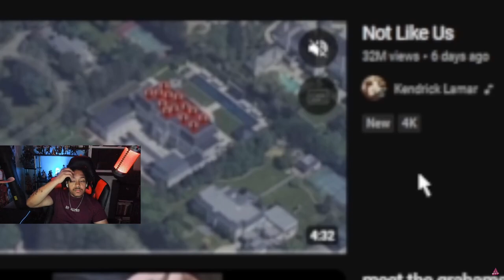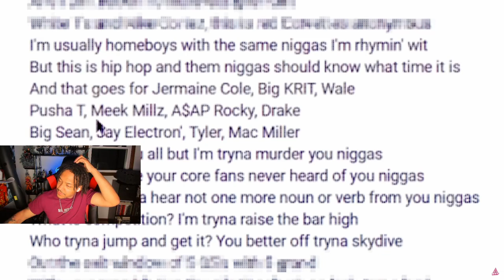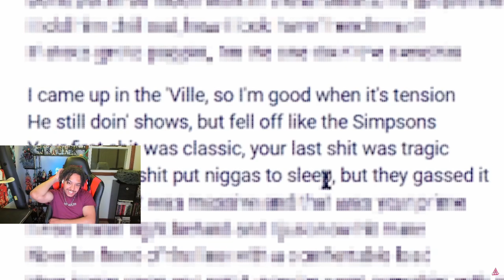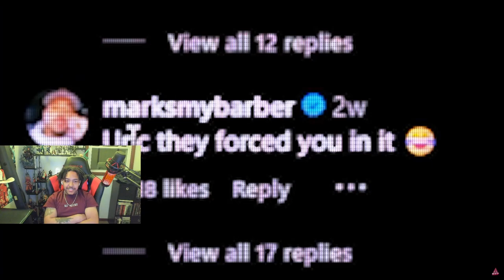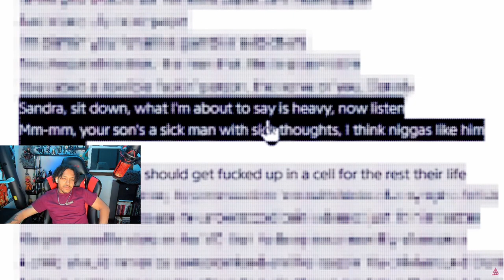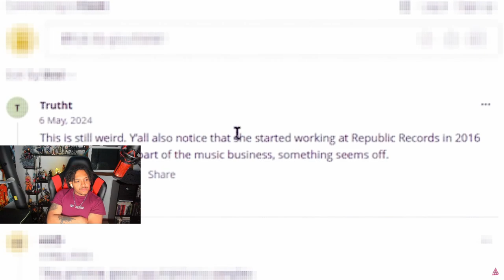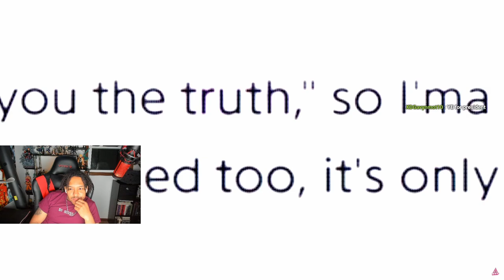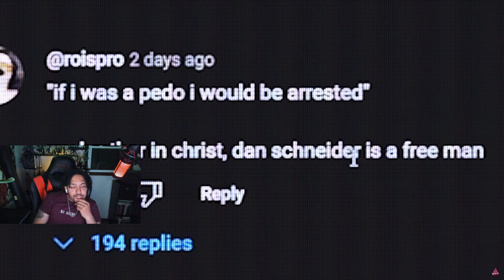Is the story DARKER? | (Drake is getting Exposed)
🎥- During my LIVE stream we watched another video about Drake, this time in relation to the dark story that helped end Drake. This was an interesting video with everything that is going on with "the boy". Repzilla delivered a fantastic video, and he provided very informative information, be sure to check him out below! Also be sure to catch the next exposure video LIVE in an upcoming stream!